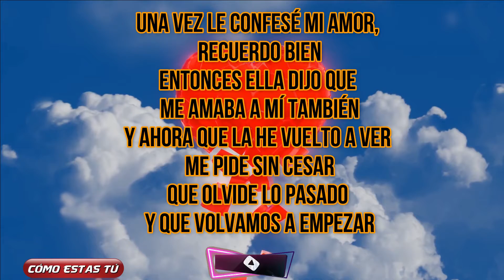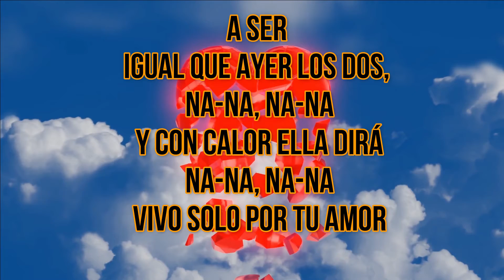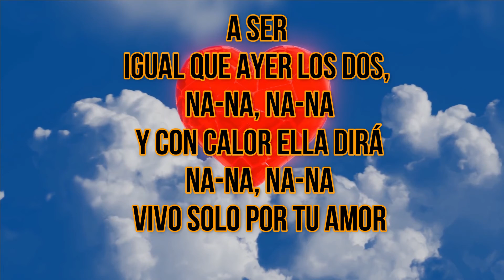LIBERACION-COMO ESTAS TU (LETRA/LYRICS)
Cómo Estás Tú
Liberación
Una vez le confesé mi amor, recuerdo bien
Entonces ella dijo que me amaba a mí también
Y ahora que la he vuelto a ver me pide sin cesar
Que olvide lo pasado y que volvamos a empezar
Cómo estás tú, uh-uh
Qué tal si tú na-na, na-na
Si tú y yo volvemos a na-na, na-na
A ser igual que ayer los dos, na-na, na-na
Y con calor ella dirá na-na, na-na
Vivo solo por tu amor
Una vez le confesé (¿Qué cosa?) Mi amor, recuerdo bien
Ahora que la he vuelto a ver me pide sin cesar